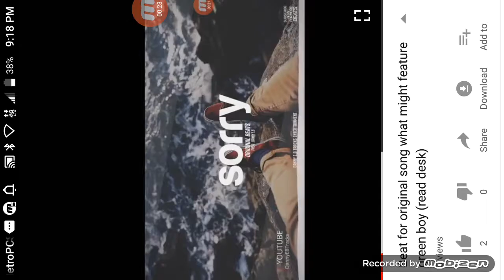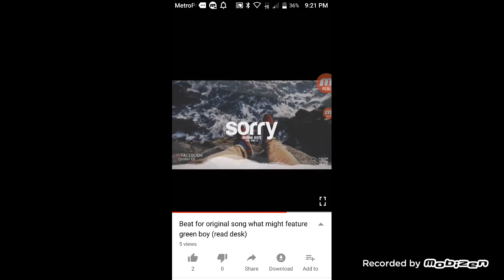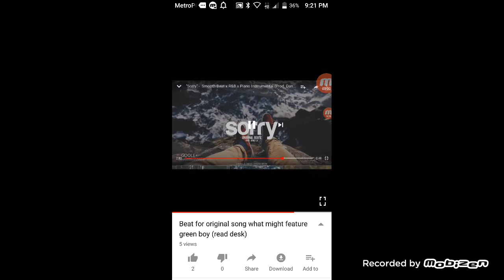Sorry but without green boy